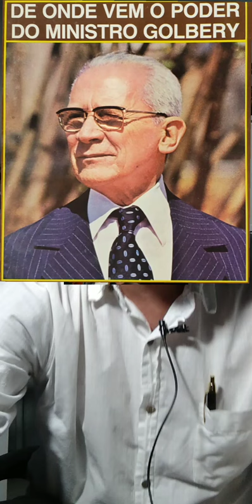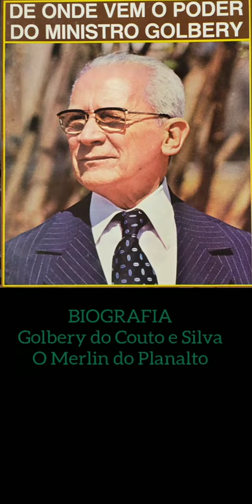BIOGRAFIA: Golbery do Couto e Silva O Merlin do Planalto.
Nesse vídeo falo do andamento da biografia do general Golbery do Couto e Silva. Um dos políticos mais importantes do Brasil. Acusado de ser o mentor do Golpe de 64 e "criador" do lula. Foi o responsável pela volta do País à democracia. A introdução ficou um pouco longa, mas tem vídeo depois.